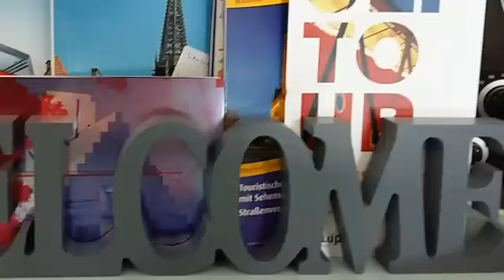Lotta Blokker & Käthe Kollwitz till August 27th 2017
Unique double exhibition of two amazing female artists: the Dutch sculpture artist Lotta Blokker (1980) and the most famous German multi artist Käthe Kollwitz  (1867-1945).
Now at Münster...

Party at the same time as the Sculpture Project 2017.
This 100 days free art project runs till October 1st 2017